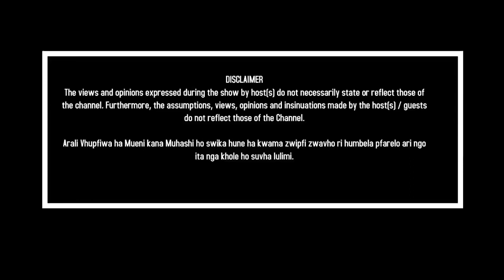Phalaphala Fm listeners having fun at Phalaphala fm birth day Bash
Phalaphala58 live at Palms Lounge fans dancing and having fun